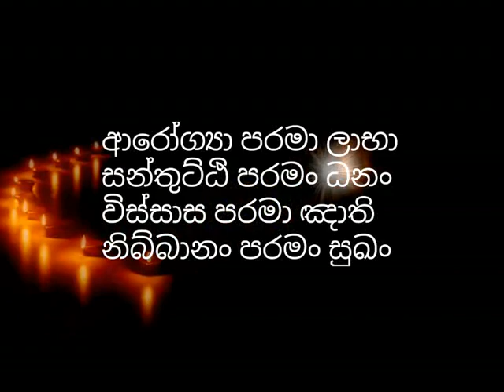සැප සොයන සිත සෝවාන් කරවන මග​-walasmulle abhaya thero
Walasmulle Abhaya Thero | Nirapekshathwaye maga | Seaon 8 | Arya Ashtangika Margaya

nirapekshathwaye maga - sapa soyana sitha sowan karana maga